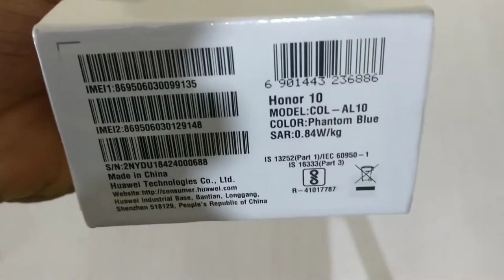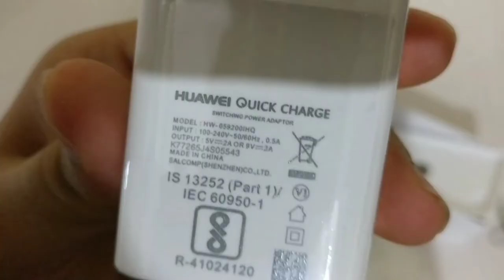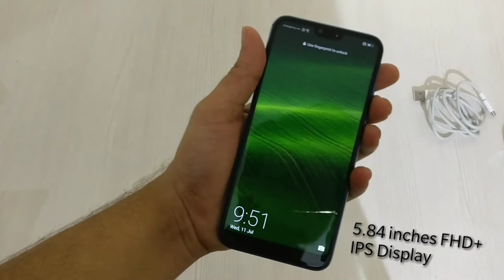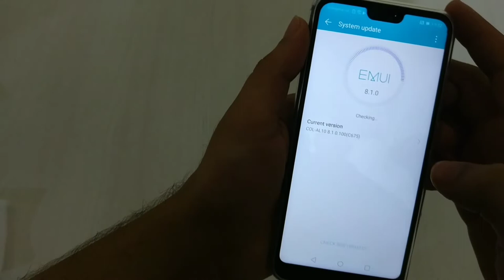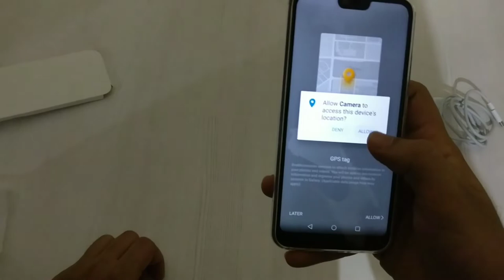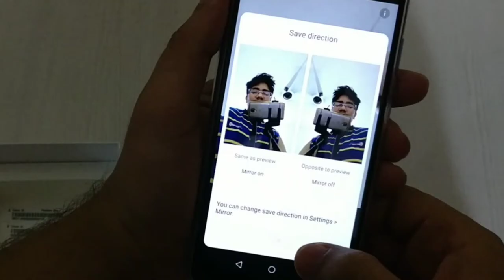honor10 honor 10 best camera phone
Honor 10 featuring kirin 970 processor with AI cameras and one of the best cameras. A stunning design and what more you need. Honor 10 is the real flagship.